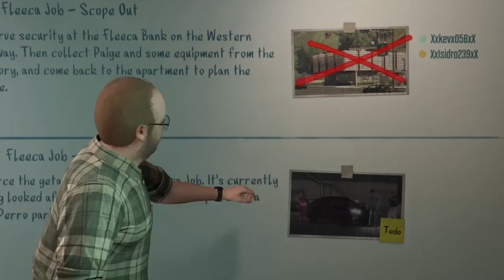GTA V doing first heist